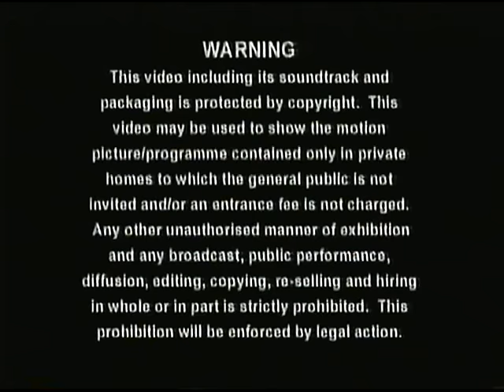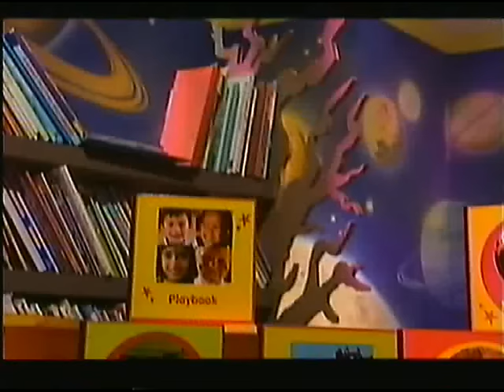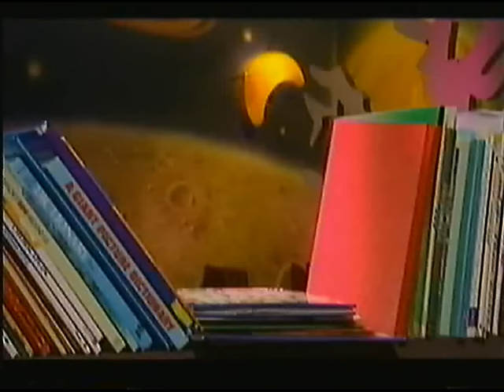the story makers park and other stories complete vhs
Five episodes of the CBeebies series in which the story makers make magical books with stories that come to life on the stroke of midnight. Episodes are: 'Park', 'Responsibility', 'Homes', 'The Unknown' and 'Music'.